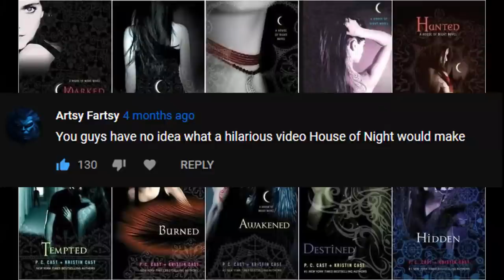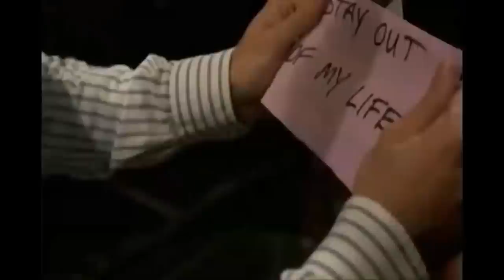House of Night: Proof God has abandoned us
I could actually strangle all of you right now and I would feel nothing.